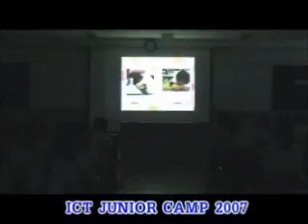ICT Junior Camp 2007 - 11 April 5/7